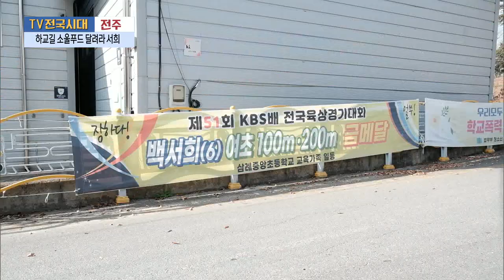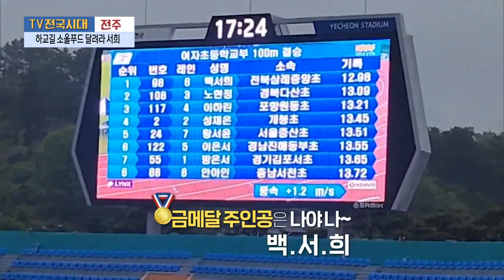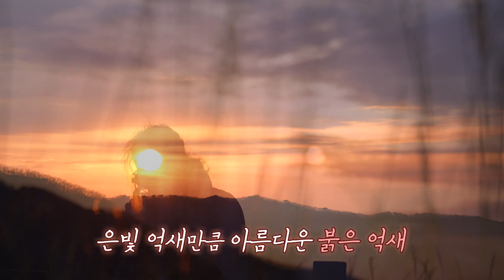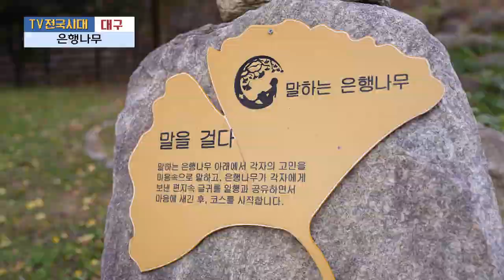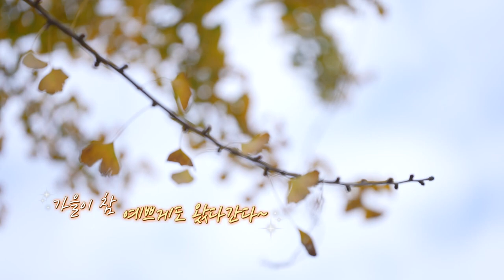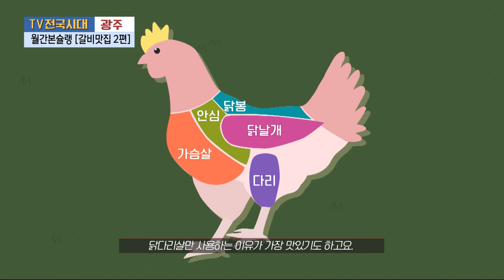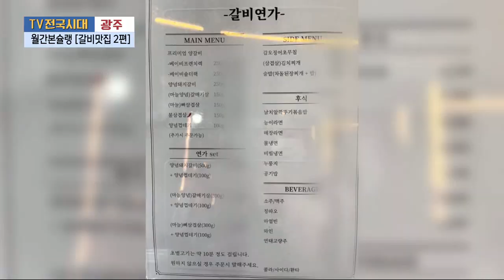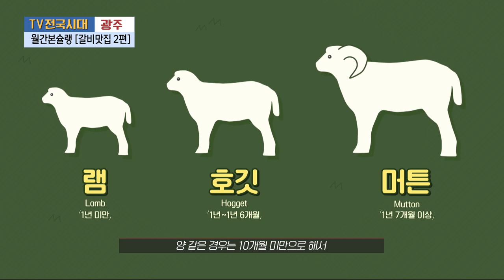[TV전국시대] 11월20일(월) 전체방송 다시보기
11월20일(월)

춘천-빵으로 변신한 양구 사과
전주-하교길 소울푸드 달려라 서희
울산-간월재 선셋 하이킹
대구-은행나무
광주-월간본슐랭 [갈비맛집 2편]